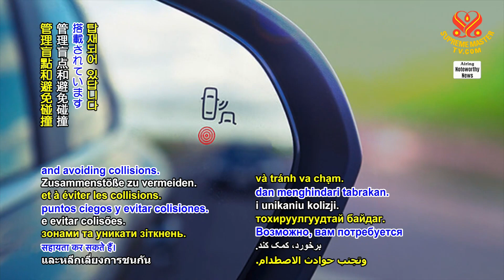A Tip for Senior Citizens who Drive 給開車長者小建議